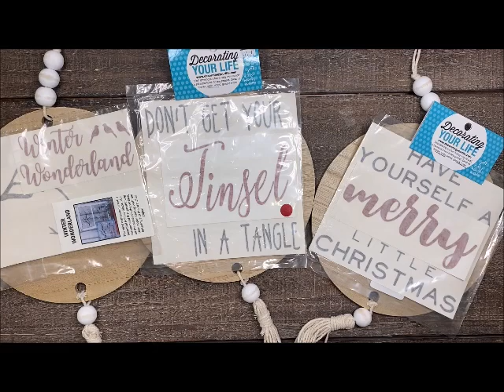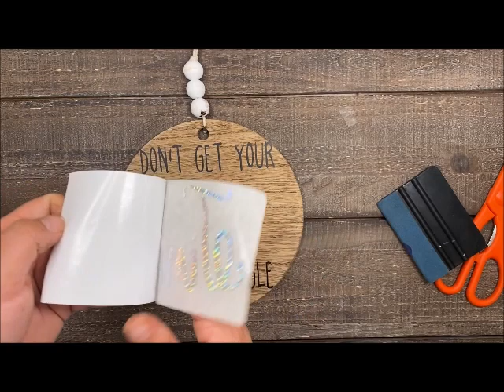Make this Large Wood Ornament Sign with Craft Warehouse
We're showing off three different ways to transform our favorite surfaces with just vinyl and paint for an at-home craft night with your friends.

★ About Us! ★